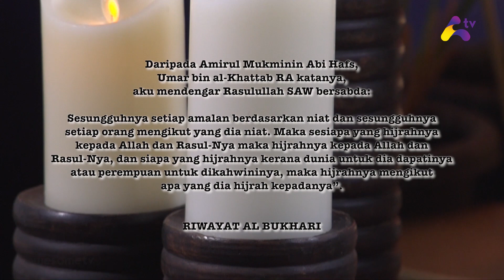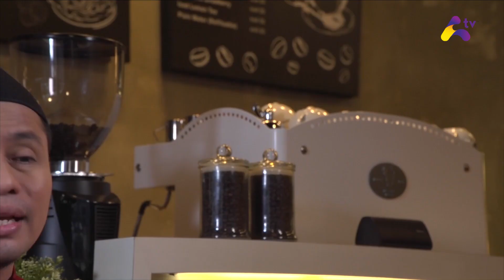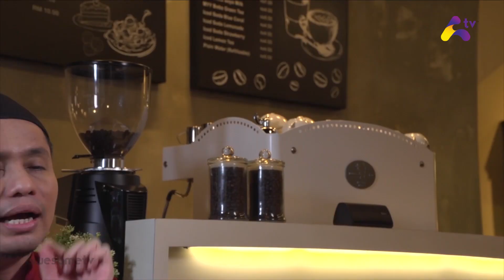Pemilihan Calon Isteri di Sisi Agama | Jawapan Panas Cik Man Episod 6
Ustaz PU Azman menjawab soalan-soalan daripada netizen. Kali ini persoalan yang diajukan berkaitan pemilihan calon isteri di sisi agama.